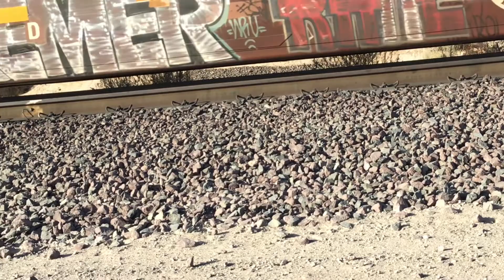Train In Cajon Pass Railfannig BNSF 3266 Leads Northbound Double Stack Train And BNSF Manifest Train